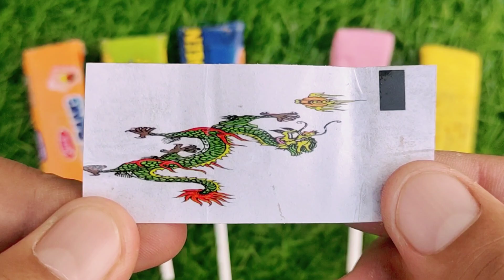Lollipops Unpacking ASMR 🍭 Chupa Chups Big Babol, Alpenliebe Lollipop, Watermelon Lollipop